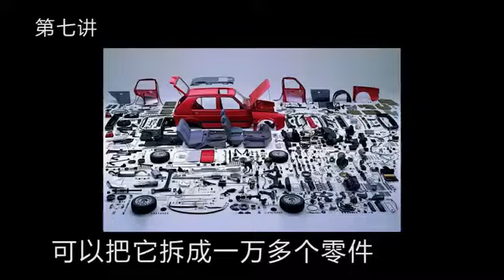贤书法师讲五蕴无我 7